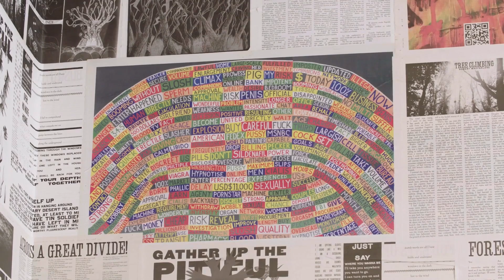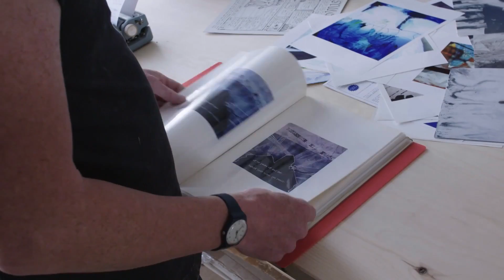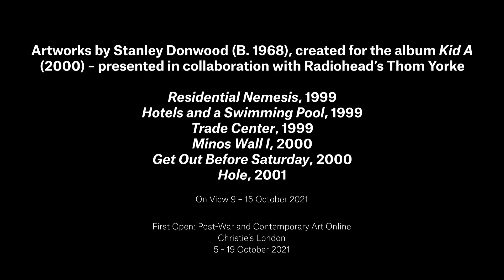(2021/09/24) Christie's - Kid A Mnesia Interview - Radiohead [Thom Yorke, Stanley Donwood] (Video)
Promo for the 'How To Disappear Completely' art gallery happening in London.

No profit is being made off this video by the uploader, this video is being uploaded for educational and archival reasons only.